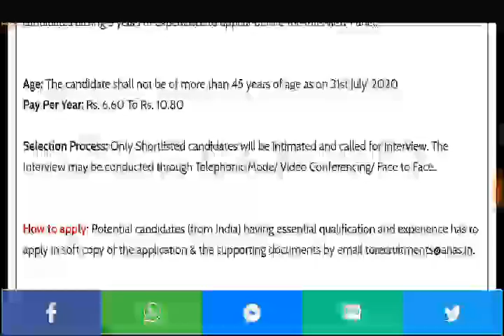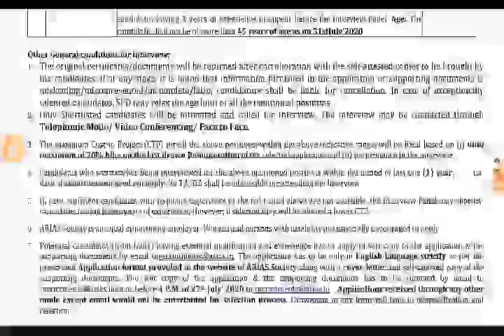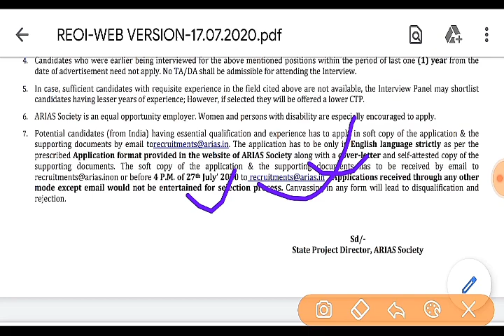ARIAS Society Recruitment 2020 For 27 Posts - Apply Coordinator & Development Executive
arias society recruitment 2020 for 27 posts,
assam government jobs,
jobs in assam government,